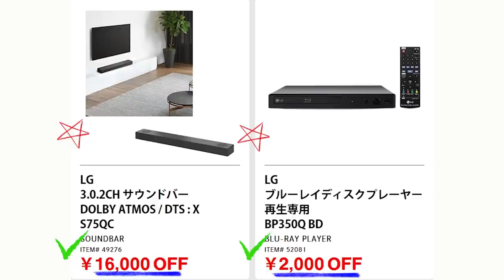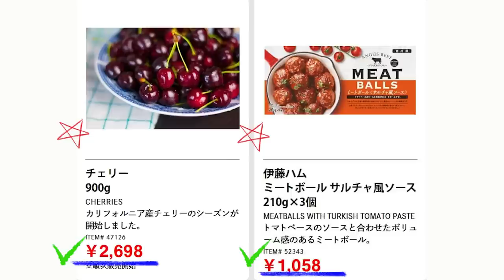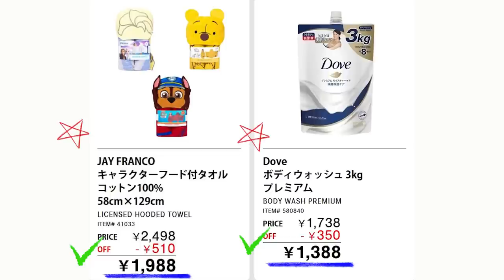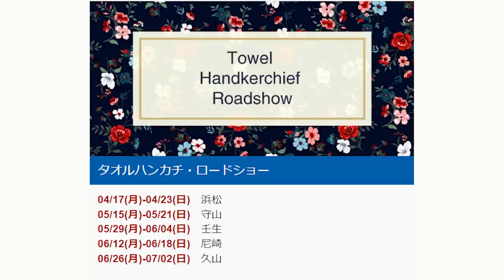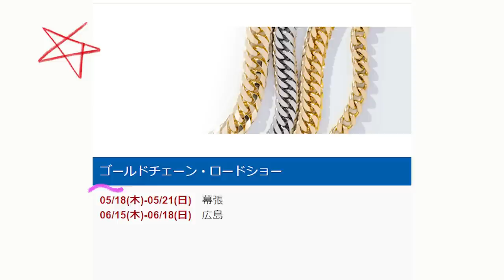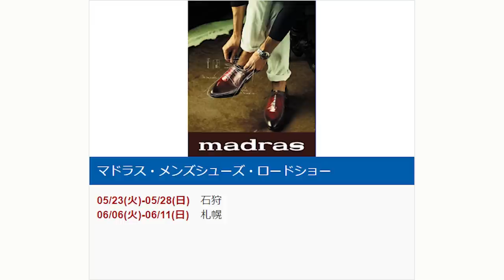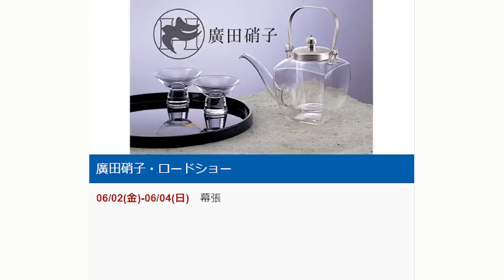【2023 05 22】コストコ magazine セール クーポン 最新 情報 【LG FAIR】